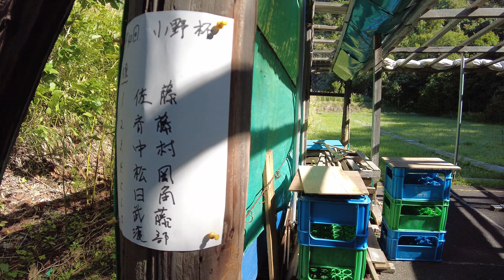「物騒なモノ落ちてませんか」自称、山中警察が行く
【我が社の公式SNS】

【秘密結社　Ninja X　人気動画ベスト３】